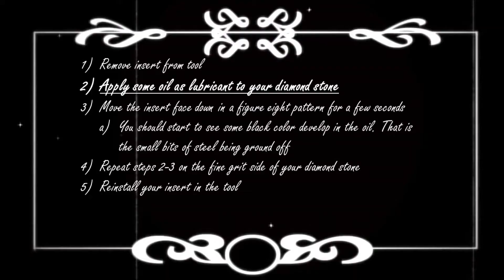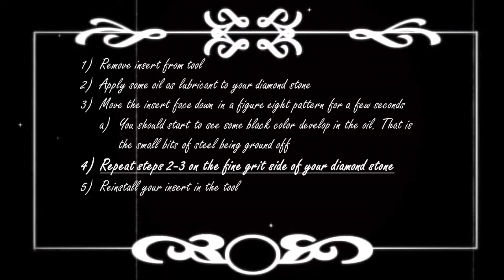How to Sharpen your Carbide Inserts